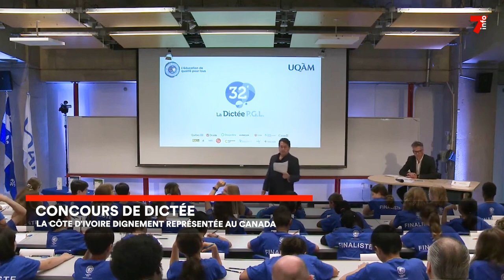Éducation : la Côte d'Ivoire qualifiée au concours international de dictée